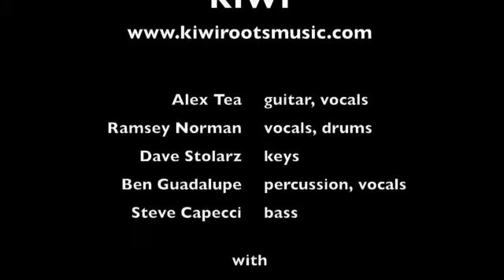Jacob Miller "Once Upon a Time" - cover by Kiwi @ NYC Reggae Fest, 5 Oct 2013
Jersey City roots music band, Kiwi, performs live at By the Rivers of Babylon Reggae Festival, NYC, by CEG Presents on 5 October 2013. Also feauring: John Brown's Body, Groundation, New Kingston.

Video by Feliza Mirasol.